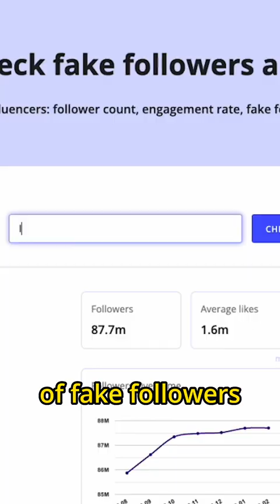messi or ronaldo ? Fake followers battle pt.1!